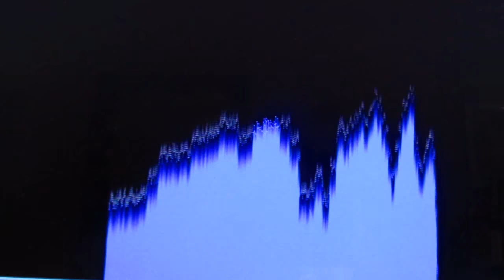Vocals??? Mad stuff anyway!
Some vocals?, I think, captured over three nights. I have no idea what or who they are from. I can't see any human in the forest, miles from anywhere, in the middle of the night, not knowing that there are recorders around and howling for no reason, can you? Sorry about the audio quality.